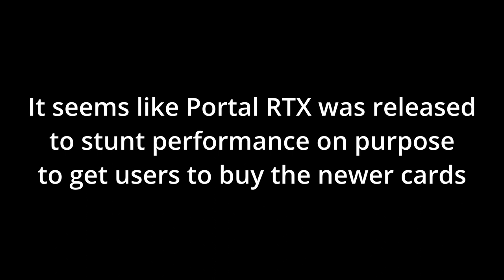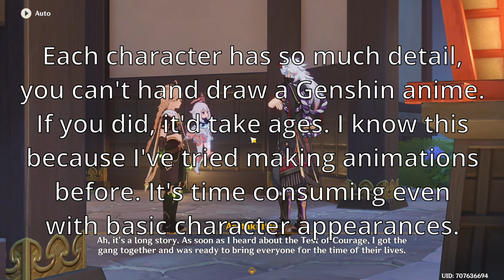Random Moments #31 - Am I A Greybeard Yet?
The grey hairs started showing at the beginning, but now they've really come through.

Audio/videos may be used: Baby Crying Sound, Bye Bitch! Car Crash Sound Effect, CD Scratch Sound Effect, dad snore, Fart sound effect, isleep meme, It's a trap, LET ME IN, Oh Hell No, Pew! Sound Effect, Rock eyebrow raise emme, SLAP Sound Effect, Squish Sound Effect, Tyler1 car engine noises, wet fart sound effect. Wee sound effect. Funny Sleeping Sound Effect. Unreal Tournament - Denied. Dial Up Sound (HD). Cartoon crazy run slip & crash sound effect. 5-head emote. Yeet sound effect. Gibberish - Sound effect. Among Us Impostor Sound Effect. Oh no no no laugh. Weee HaHaHa - Sound Effect. Meme - Mr. Bison  Yes! Yes! IMA FIRIN MAH LAZOR 1080p - on green screen. Math Equations Green Screen Calculation Effects, floating maths problems green screen video FreeGfx. Disgusting meme (Original). Why are you running (Original). Oh my God Inhuman Reactions! Sound effect. Green screen wind effect speed. Matrix-dodge. Obi-Wan Says Hello There. WTF BOOM! The  Ok scene (meme). Realistic Earthquake Sound Effect [High Quality]. Target acquired (Counter Strike Bot Call). Megamind meme. Metal Gear Alert! Sound Effect. Tim Allen's Home Improvement Grunt. enemy spotted sound effect. dog with chattering teeth. Undertale OST 071 - Undertale (My version of the Good Ending). It was at this moment that HE knew, he fcked up  SOUND EFFECT. Its a bird...it's a plane, it's Superman! Ding Ding Ding Motherfucker (DotaChatWheel Meme) - Sound Effect for editing. GREEN SCREEN - Love, Heart , Valentines Hd. Borat - King in the castle. Quack Sound Effect. Pepega. Gotcha Bitch!!! WTF is going on Sound Effect. what meme song. Huh Sound Effect. ''Nom nom nom, om nom!'' (Heavy Voice Lines). Hallelujah Chorus Sound Effect. Vince McMahon Reaction. You Picked The Wrong House Fool Big Smoke (GTA San Andreas). Confetti Green Screen   Confetti Explosion Green Screen No Copyright Video Effects. Sound Effect - Surprise Mother F. Clean Squee Sound Effect. Wait A Minute, Who Are You Meme. Roblox Death Sound - Sound Effect (HD). Beavis and Butthead Laugh - Soundbyte. KISS (SOUND EFFECT). Cartoon Slide Whistle Up Sound Effect. Sonic 3 Music Drowning. Oh Brother, this guy stinks! HELLO DARKNESS MY OLD FRIEND LYRICS VERSION 2017. Stranger things demogorgon theme. Blushing emoji. Shrek, oh hello there!!! Two Soyjaks Pointing. What the Dog doing vine Sound Effect. Hello IM UNDER THE WATER. One​-​Winged Angel (Final Fantasy VII). OH SHIT OH SHIT OH SHIT!!! Nerd Emoji. emoji-disintergrating. Help me, HELP ME! (Kevin Hart Meme). Spongebob  My Leg  Sound Effect (HD). Dr. Robotnik Get a Load of this. Dr Livesey Walking (original). monkas-emote. Dr Livesy Walk. there is no need to be upset. Lynyrd Skynyrd-Free Bird (GUITAR SOLO). Breakdancing Song Meme. Bone Crack Sound Effect. Spongebob  MY EYES!!! Pop sound effect. BRAKE SOUND FX. Zoolander staring meme template. Bonk - Sound Effect (HD).